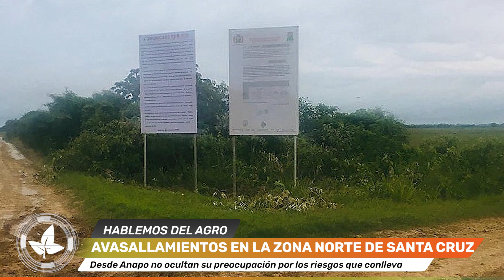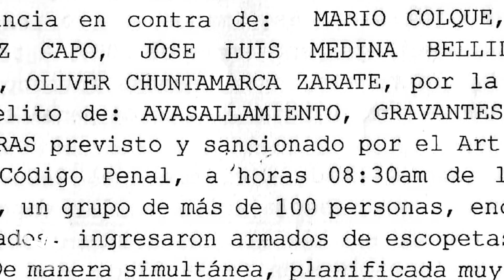ANAPO EXPRESA SU PREOCUPACIÓN POR LOS AVASALLAMIENTOS EN LA ZONA NORTE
Conversamos con Fernando Asturizaga, Asesor Legal de la Asociación de Productores de Oleaginosas y Trigo sobre los avasallamientos en la zona norte del departamento y los efectos que esto traería a la seguridad alimentaria.